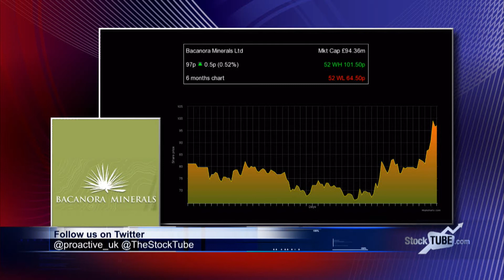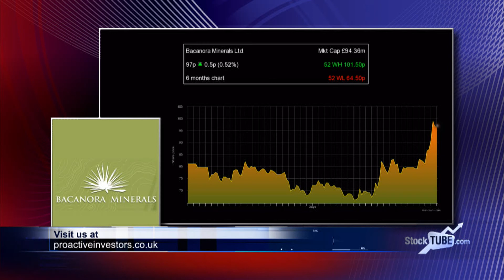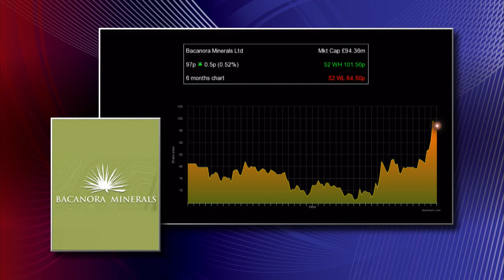Bacanora CEO: Lithium becoming an everyday commodity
Peter Secker, chief executive of Bacanora Minerals Ltd's (LON:BCN, CVE:BCN) says the market for lithium could double over the next decade, in tandem with the rise of renewable energy.
Lithium batteries store energy from renewable energy sources, such as solar and wind, and Secker says “lithium is becoming more and more an everyday commodity and significant consumption increases over the next decade are going to see demand growth from about 180,000 tonnes a year that it is currently to anywhere north of 350,000 tonnes a year.”
He adds that there is “very limited new supply coming into the market”.
Bacanora is currently developing the Sonora lithium deposit in Mexico with the feasibility study scheduled to be delivered in in the first quarter of 2017.